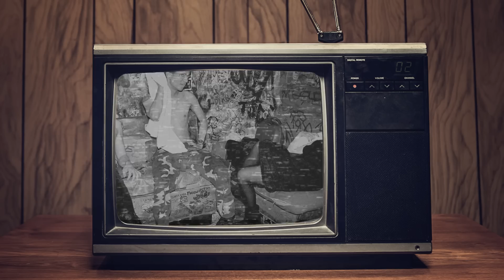How JNCO Jeans Made Absurd Fashion History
JNCO jeans (JNCOs, if you're nasty) epitomized a brief, strange moment in fashion history. They were "countercultural" jeans marketed towards suburban tweens. JNCOs made adults angry, but what might be odder is that they made so many young people happy.

Erin dives into the history of JNCO jeans, from their iconic logo to their fall from wide-legged grace. She hits on the comfortability of JNCOs, the different meanings ascribed to the acronym (?) JNCO, and attempts to fit an entire JNCO leg over her head (OK, not that last one ... though she did request that we make that a part of the video).